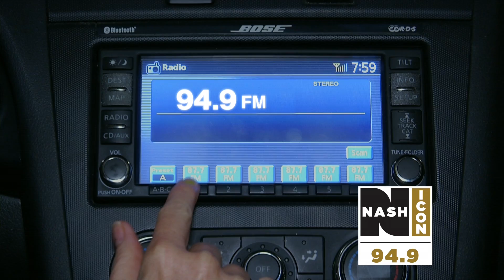94.9 Nash Icon - Northwest Arkansas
KRMW-FM